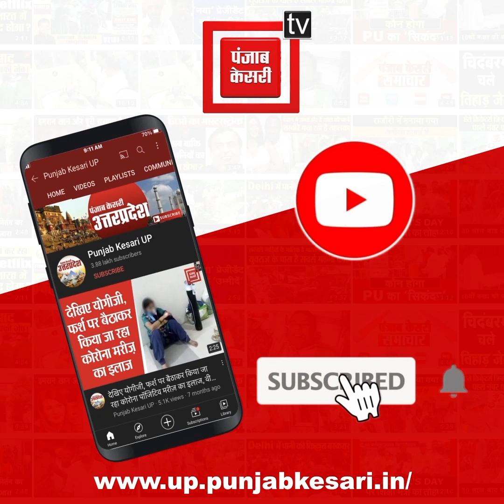बैंड बाजे के साथ चली थी बारात, जमकर उड़ाए थे नोट, वीडियो हो गया वायरल अब प्रशासन करेगा कार्रवाई